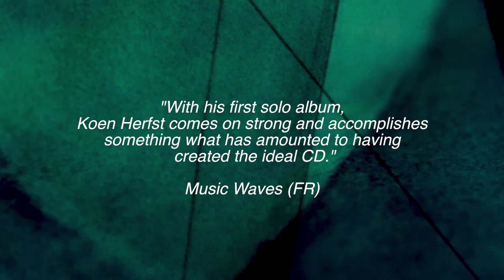KOEN HERFST - MEDIA QUOTES TEASER "BACK TO BALANCE"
Some of the first media quotes about "BACK TO BALANCE"; the first solo album of Dutch drummer and composer KOEN HERFST. The album brings together many of the artists he played with the last 18 years. Featured on the album are:

VOCALS
Mats Levén (Krux, Therion, Yngwie Malmsteen)
Daniël de Jongh (Textures)
Valerio Recenti (My Propane)
Marcela Bovio (Stream of Passion)
Tai Stamph (Splendid)
Rodney Blaze (ex- Xenobia)
Claudia Soumeru (Bagga Bownz)
Ward Palmen (Gunz N’ Rozes)
Eva Kathryn (US solo artist)

GUITARS
Marcel Singor (Perhaps Holland’s nr. 1 rockguitarist)
Marvin Vriesde (Dew-Scented)
Eef van Riet (ex-My Favorite Scar)
Daan Janzing (ex-My Favorite Scar)
Eller van Buuren (Bagga Bownz)
Mendel Bij de Leij (Aborted)
Remko van der Spek (ex- Orphanage, ex- Cilice)
Leif de Leeuw (Holland’s biggest blues talent)
Wim den Herder (Another Dutch Guitarhero)

BASS
Michiel Eilbracht (Bagga Bownz)
Joost van der Graaf (I CHAOS, Dew-Scented)
Johan van Stratum (Stream Of Passion)
Robin Zielhorst (Exivious, ex- Cynic)

KEYS
Joost van den Broek (ex-After Forever, The Gentle Storm)
Coen Janssen (Epica)

VIOLIN
Judith van der Klip (ex-Blaudzun)

Produced & Mixed by Michiel Eilbracht & Koen Herfst at Nutsville Noise Lab.
Mastered by Darius van Helfteren at Amsterdam Mastering.

Worldwide release (via Graviton Music Services) 23 october 2015!